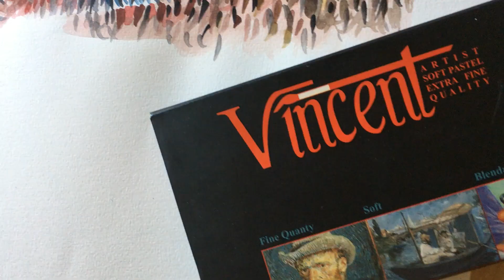VAN GOGH Sulu boya portre çizimi! | SULUBOYA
Suluboya ile VAN GOGH !

Bir daha ki videonun konusu ne olsun ?  Yoruma yaz birlikte karar verelim !  :)

İlk başta HB kalemle çizim yapıp daha sonra sulu boyaya başlıyorum.
En açık tonlardan başlayıp giderek koyulaştırıyorum.

Merak ettikleriniz varsa yorumda sorabilirsiniz.